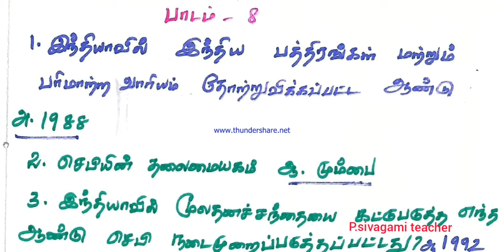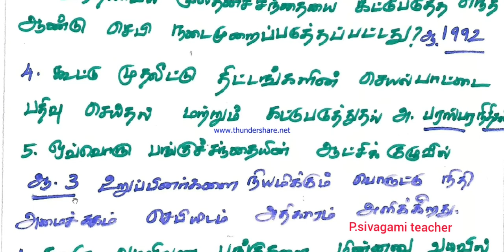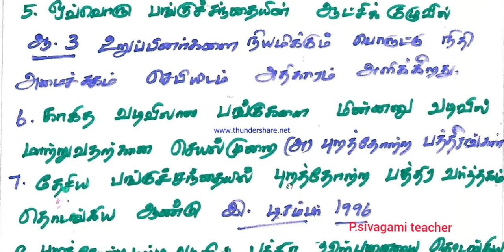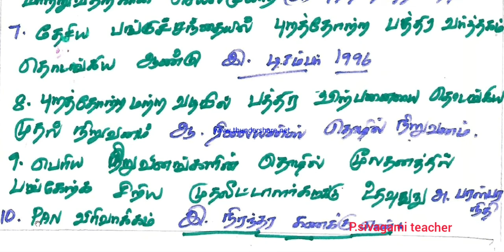12th வணிகவியல்: பாடம்: 7 ,8one mark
வகுப்பு 12:வணிகவியல்: பாடம்: 7,8 one mark